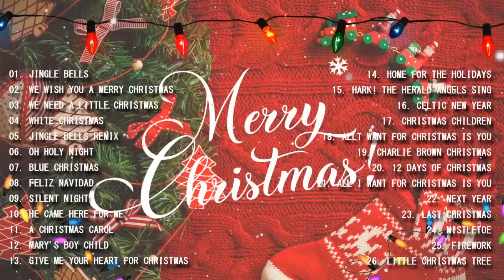Nejoblíbenější zahraniční Vánoční koledy 2022 ♫